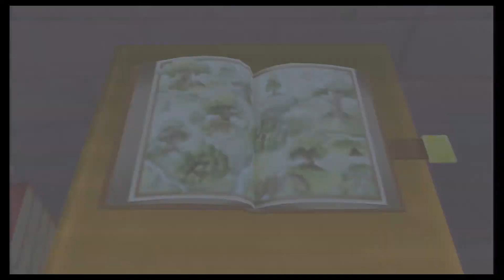Let's Play Kingdom Hearts Final Mix | Episode 14 | SIMBAAA!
In this video, we go to find Leon only to be sent to Cid about the mysterious gummi blocks. Afterwards, we take a weird book to Merlin that holds quite a few secrets.

If you want to donate, the link will be in this description.